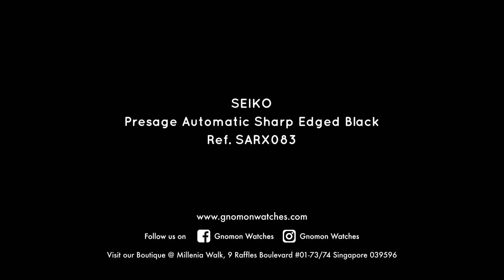Seiko Presage Automatic Sharp Edged Black Ref. SARX083